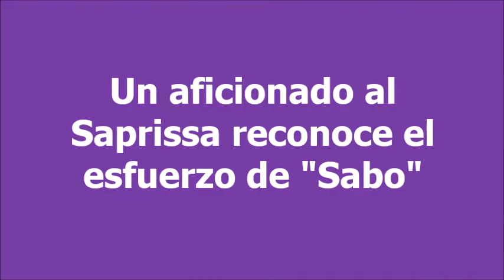Aficionado morado reconoce el éxito de Saborío en su final de carrera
¡Saludos cordiales! En esta ocasión les comparto mi sentir con respecto a la anotación del empate a 1 parcial de una de las mayores figuras del fútbol costarricense en los últimos años, Álvaro Saborío; durante el clásico efectuado ayer 31 de octubre entre el Deportivo Saprissa y la Liga Deportiva Alajuelense.

Cuento un poco del contexto de los eventos sucedidos antes del acontecimiento de ayer, así como mis sensaciones al respecto.

Más adelante pienso subir otro contenido variado a la temática de este vídeo. Si lo quieren ver déjenlo saber en la caja de comentarios, así como cualquier otra apreciación, sugerencia u observación con respecto al tema de este vídeo.

Como menciono en el vídeo, los comentarios que quieran hacerme deben hacerlo con todo respeto, pues la idea mía es dejar claro mis conceptos y dejarlo a sus criterios, si coinciden parcial o totalmente con lo que menciono o si difieren completamente.

También recordarles que pueden darle "me gusta" si les agradó mis ideas para este vídeo, suscríbanse si no lo han hecho y compártanlo con sus amigos para que ellos puedan conocer más de mis conceptos en estos y otros temas.

Espero tengan un gran mes de noviembre, el COVID pasará, eso es segurísimo. Bendiciones y buenas vibras para tod@s.